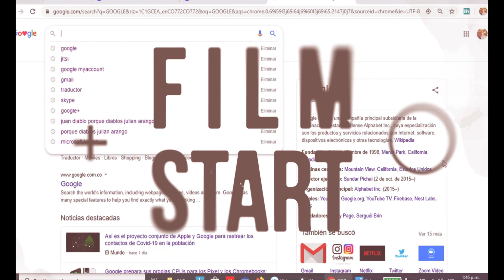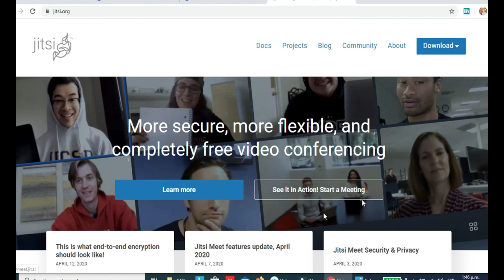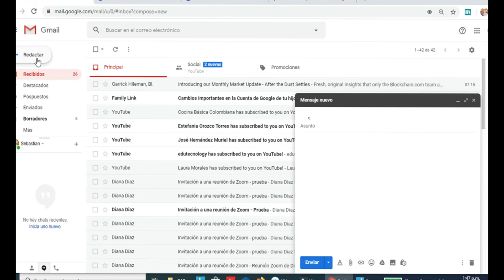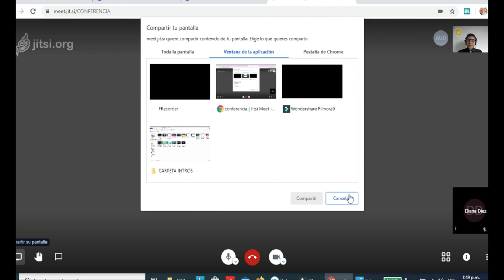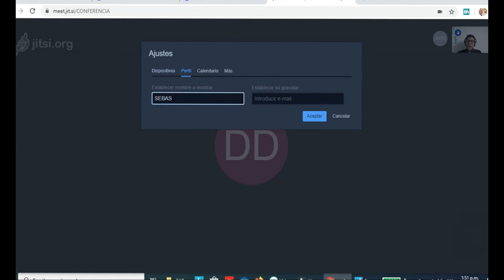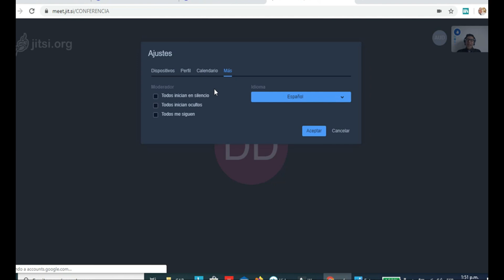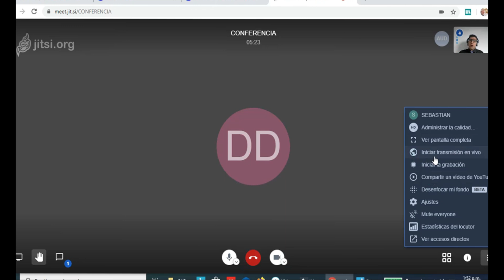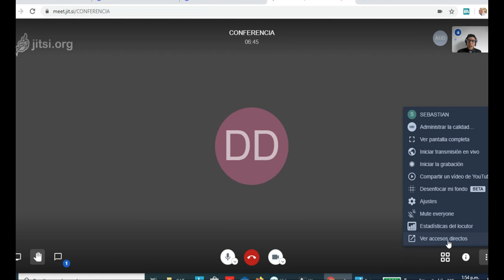TUTORIAL COMO USAR LA PLATAFORMA JITSI MEET [ESPAÑOL]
Jitsi Meet es una herramienta que permite hacer videoconferencias grupales a través del internet. No se necesita instalar programas previamente, ni crear cuentas para utilizar dicha herramienta (Jitsi Meet) en el ordenador, y si utilizas móvil tiene aplicaciones para Android y para iOS.

ENLACE REDES SOCIAL DE EDUC-ACCIÓN Y PEDAGOGÍA